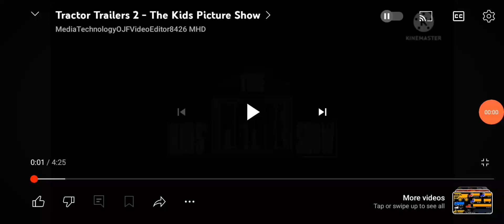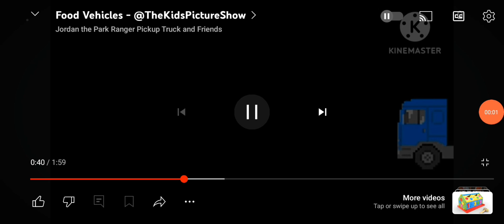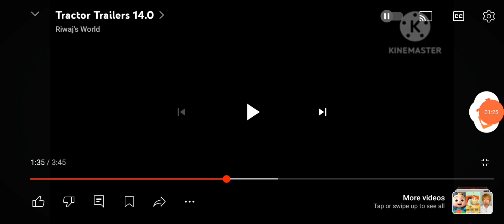tractor trailers 2